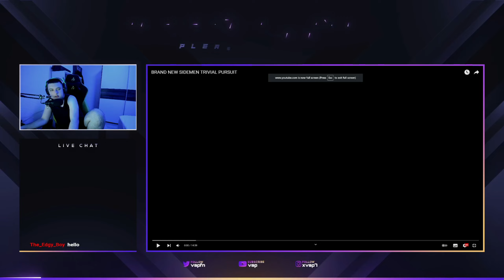Reacting To BRAND NEW SIDEMEN TRIVIAL PURSUIT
Pc:
i9 9900KS
2080 Ti
32gb Ram